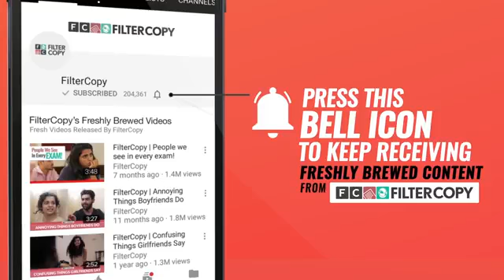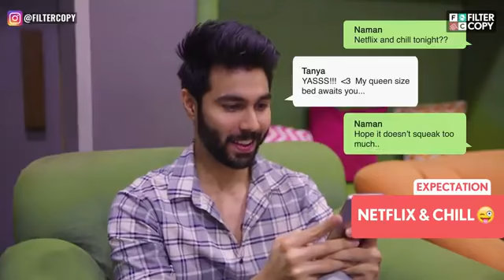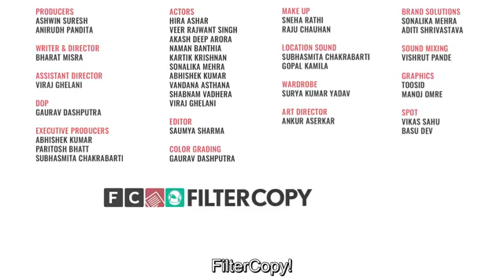Moving Out Shifting Houses Expectation vs Reality Ft Veer, Hira, Akashdeep YouTu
BADSHAH, the #1 Hit Machine is back with a bang with a sensational new song - ‘MERCY’ from his forthcoming album O.N.E. The song composed and sung by him has the gorgeous and super talented Lauren Gottlieb grooving to it.

From being the first song to be shot in the O2 Arena in London to the grandeur getting further accentuated by a Boeing in the backdrop, ‘MERCY’ is an ear worm and has a cool vibe which is quintessential Badshah. The beautiful Lauren Gotllieb is seen swaying on Badshah’s beats and together they look nothing less than smashing! The music video has been shot by Ben Peters. Let the Party begin !

Enjoy the video with sub-titles in 13 languages! (English, Hindi, Turkish, Arabic, Spanish, German, Bahasa, Malay, Tamil, Telegu, Kannada, Bhojpuri & Gujarati)

Song – Mercy
Starring – Badshah & Lauren Gottlieb
Album – ONE (Original Never Ends)
Artist – Badshah
Lyrics / Music – Badshah
Mix - Badshah & Aditya Dev
Master – Eric Pillai (Future Sound Of Bombay)
Video Director – Ben Peters
Production - Lavinia Noel
Location - O2 Arena , London
Production Company - Sugarcane Media
Executive Producers -Indiana Mookram & Lavinia Noel
Online Promotion Strategies - Lovish Kathuria (Bull18 Network)

To set "Mercy" as your caller tune -

Official Music Video of "Mercy" by Badshah.